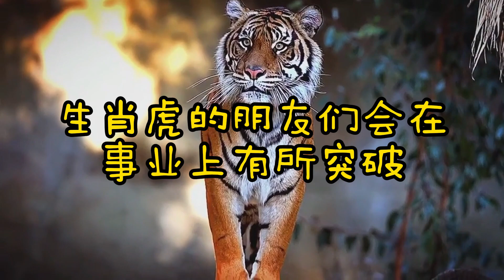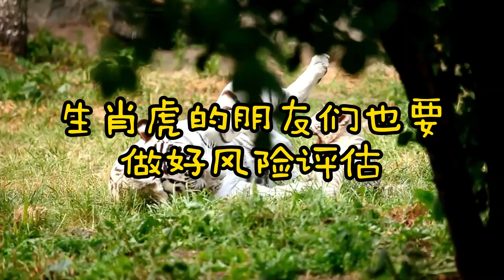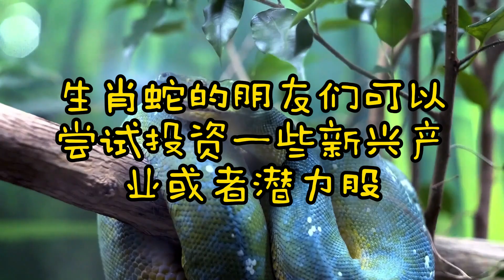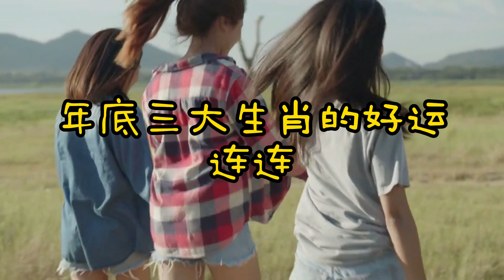快来接福！ 年底横财运势大揭秘：三大生肖好运连连，横财一大笔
生肖运势一直以来都是大家关注的焦点，尤其是年底这个关键时刻。今天，我要为大家揭秘的是，年底有三大生肖的好运连连，横财一大笔，让人羡慕不已。让我们一起来看看吧！